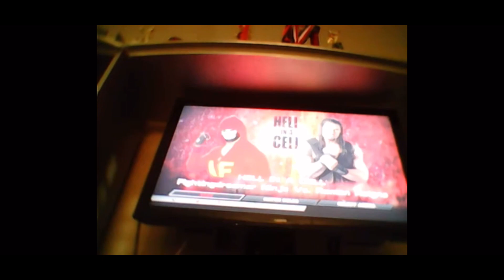100th VIDEO SPECIAL | 2014 - 2023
ITS BEEN A LONG 8 YEARS AND I APPRECIATE EVERY SECOND OF IT THANK YOU ALL FOR TUNING IN INTO MY JOURNEY ITS GONNA GET BETTER & BETTER FROM HERE ON OUT 😭🔥